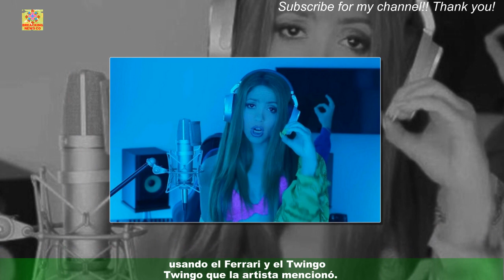La ciencia explica si Shakira en es mejor que Clara Chía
Shakira lanzó canción con la que dejó quedar muy mal a Piqué y a Clara Chía. Ante esto,miles de personas han dado a conocer su opinión y estas han sido de todo tipo. Music Sessions #53, se ha convertido en el primer éxito musical del 2023. Con este tema,